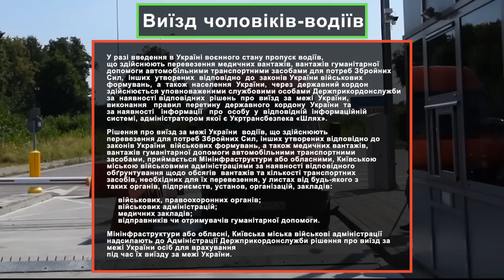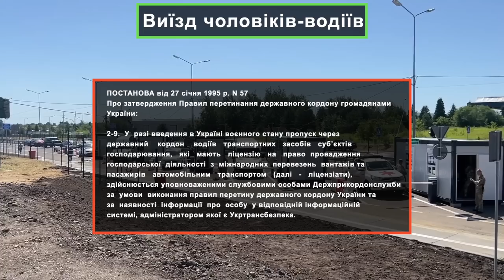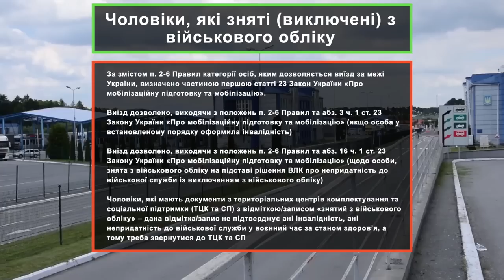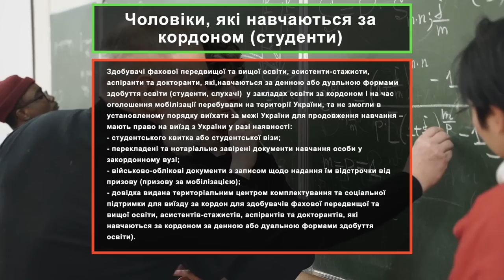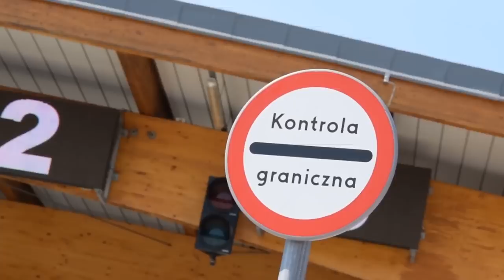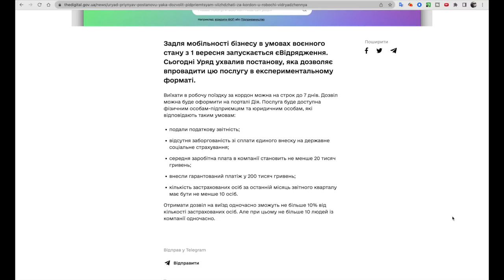Выезд мужчин за границу 18-60 из Украины Новые правила с 1 сентября. Пересечение границы 2022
Кто из мужчин может выехать из Украины? Новые правила выезда из Украины. Самая большая ошибка всех мужчин. Кого из мужчин не выпустят из Украины.

🏡предоставление жилья

Украинцы, которые только собираются выезжать из Украины для получения защиты в Европе, или те, кто получил защиту в Европе и оказались в невозможных условиях для существования, советуем посмотреть это видео, в котором подробно показаны все страны, которые оказывают помощь беженцам из Украины. Вы узнаете в каких странах оказывают финансовую помощь, размер финансовой помощи, где предоставляют жилье, и другие варианты помощи.

КАБІНЕТ МІНІСТРІВ УКРАЇНИ
П О С Т А Н О В А  від 27 січня 1995 р. N 57
Про затвердження Правил перетинання державного кордону громадянами України

7:52 Самая большая ошибка которую допускают мужчины при выезде с Украины
1:56 Выезд мужчин-водителей, волонтеров
3:13 Выезд мужчин работников железной дороги
3:33 Выезд мужчин спортсменов, тренеров и спортивных судей
3:55 Выезд мужчин снятых с воинского учета
4:14 Выезд мужчин постоянно проживающих за рубежом
4:35 Выезд мужчин проходящие обучение за границей. Выезд студентов
4:45 Выезд мужчин с инвалидностью  І, ІІ, ІІІ группы
4:55 Выезд мужчин которые сопровождают детей, жену или родителей на лечение
5:07 Выезд мужчин временно непригодных к военной службе
5:31 Выезд мужчин многодетных семей
5:41 Выезд мужчин которые самостоятельно воспитывают ребенка или нескольких детей в возрасте до 18 лет
5:54 Выезд мужчин военнослужащих пострадавшие в связи с военной агрессией
6:06 Выезд мужчин на содержании которых находятся дети-сироты или дети, лишенные родительской опеки, в возрасте до 18 лет
6:16 Выезд мужчин с двумя детьми и беременной женой
6:16 Выезд мужчин чьи близкие родственники (родители, дети, родные сестры или братья, муж или жена, дед или баба) пропали без вести или погибли во время АТО
6:50 Выезд мужчин с 1 сентября 2022 за 200 тыс. грн.